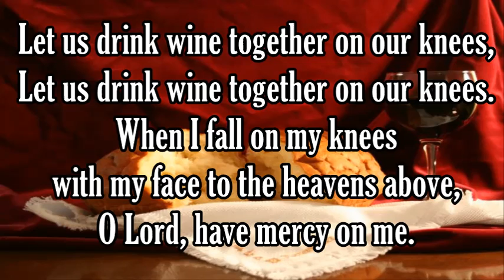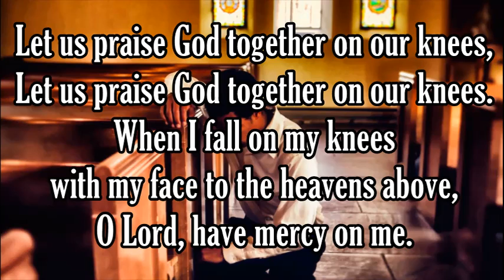Let Us Break Bread Together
I love the arrangement...where the harmony parts go.